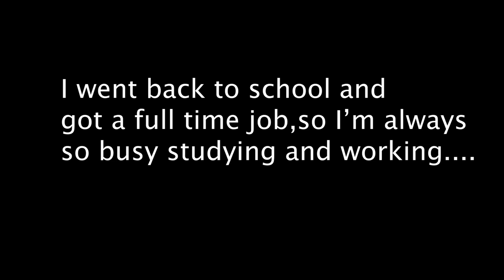Twisted Ones kidnapp the Pillsbury Doughboy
The Twisted ones, Twisted Wolf and Twisted Foxy have kidnapped the Pillsbury Doughboy!! What will happen? Find out!

Jesse's World has many great plush characters, such as FNAF that includes Freddy, Bonnie, Chica & Foxy. We also use BATIM (Bendy and the Ink Machine) plushies and other cool action figures.

Our channel is FAMILY FRIENDLY KIDS YOUTUBE and meant for all to enjoy regardless of your age.
See where our next PLUSHTUBER Adventures takes us. We have more new characters coming soon!